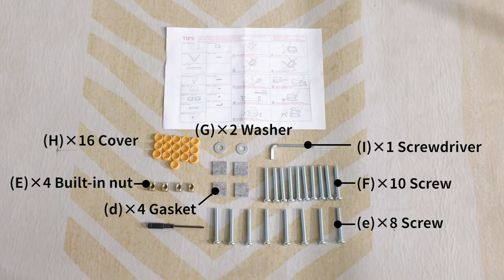Attaliarec Rocking Chair with Ottoman Installation Guide